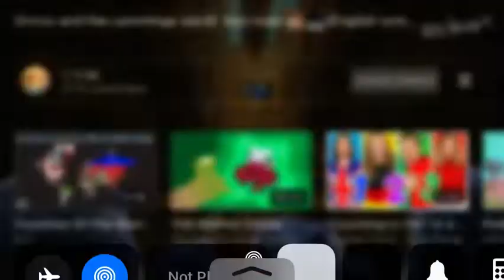Grizzy and the lemmings mad not full video of ともpp